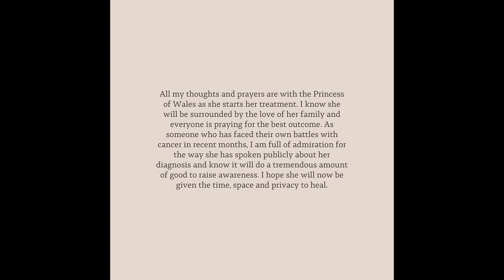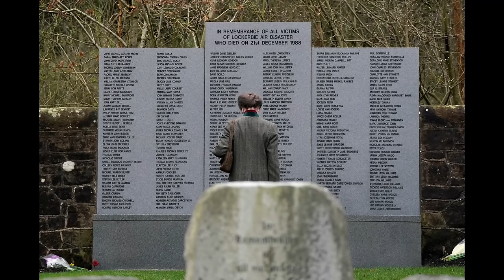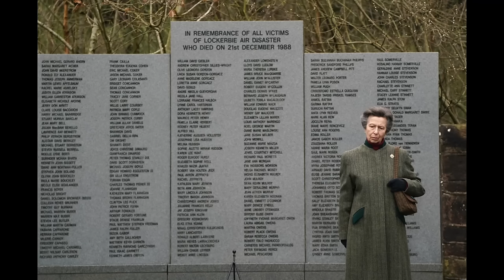Royal Easter Message, Princess Cancer Diagnosis will save lives, Princess Anne, Duchess Sophie Style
Princess Catherine sharing her Cancer Diagnosis will save lives. Numbers to the NHS websites on Cancer Prevention has risen since Friday. Also Duchess of York praises the bravery of the Princess of Wales.
King Charles will have a special Easter Message on Maundy Thursday.
Princess Anne's Son, Peter talks about his Mother's Dedication to her work.
Duchess Sophie's Style since entering the Royal Family.
Princess Anne visits the Memorial for the Lockerbie flight.
Duchess of Gloucester is a working Royal many would not recognize by sight.